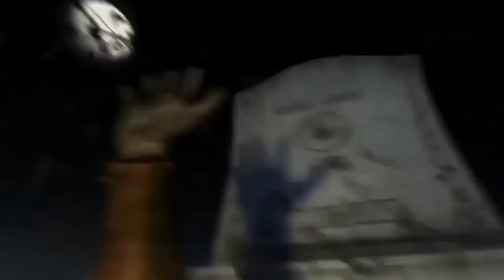PAGLIGTAS KAY PINUNONG GABRIEL, SGHUNTERS01 NAHULI SA LABANAN